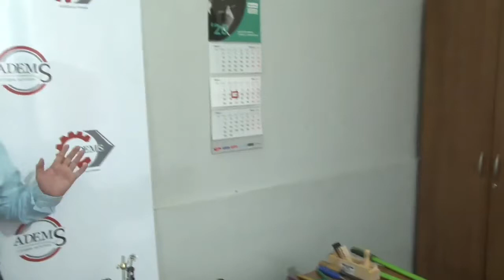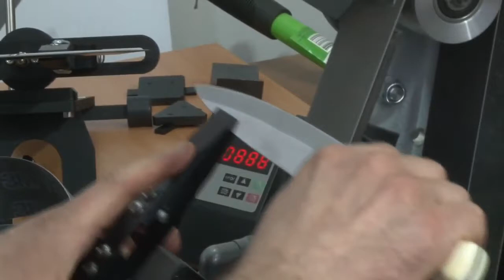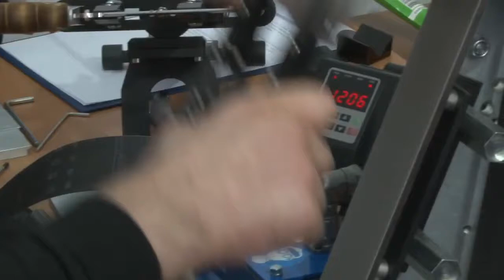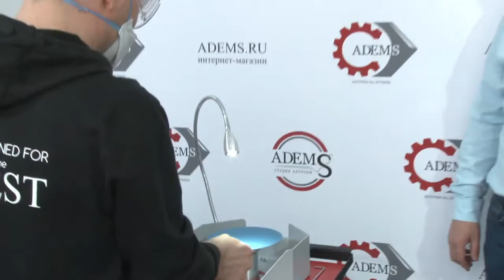ADEMS Sharpening of household and garden tools (English subtitles)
0:00 Greeting
0:02:34 ADEMS machines review
0:13:05 Sharpening kitchen knife on ADEMS Tesar machine
0:26:13 Sharpening cleaver on ADEMS Tesar
0:35:10 Sharpening axe on ADEMS Tesar
0:42:08 Sharpening shovel on ADEMS Tesar
0:46:15 Sharpening grass-cutter blade on ADEMS Pro 2
0:54:55 Sharpening household scissors on ADEMS Pro 2
1:02:43 Sharpening garden pruner on ADEMS Pro 2
1:10:36 Sharpening handsaw on ADEMS GMT II
1:23:07 Sharpening eletric plane blades on ADEMS Tesar
1:29:11 Device for manual knife sharpening Tan-to

ADEMS Pro 2 - versatile machine for sharpening household scissors, knives, manicure instruments, honing, polishing and applying microgound grooves on blades

ADEMS Tesar LX-R Inverter universal belt grinding machine (grinder) for sharpening knives, carpentry, garden tools

ADEMS Full Drive - machine for sharpening of hairdressing tools

ADEMS GMT II - machine for sharpening of manicure, pedicure and medical tools

Link to the previous webinar "Sharpening of manicure nippers on ADEMS machines"

Webinar "Sharpening of household and garden tools on ADEMS machines".

Accustom your client to sharp tools and they will always stay with you!

Why is it profitable to sharpen household and garden tools?

Because kitchen and household knives, cleavers, knives and plates of meat grinders, household knives, in-house axes, electric plane knives, garden pruners and bush clearing machines, hoes, shovels, hacksaws are in every home.

We will entrust with secret information with you!

At the webinar you will learn:

- Your clients are all citizens in town! That's why sharpening of household tools is very profitable;
- How to urge client to sharpen knives and household tools at your workshop, and not to damage it at home;
- We will show ADEMS machines, which are designed for sharpening of household and garden tools, their differences and unique features;
- We will tell you about the abrasive materials that are used for sharpening technology developed in the International Academy of Sharpening ADEMS.

You won't get this information anywhere else!